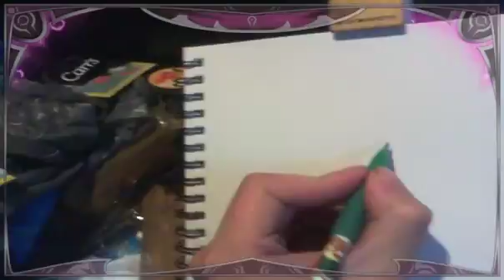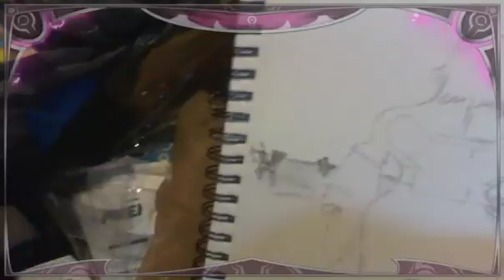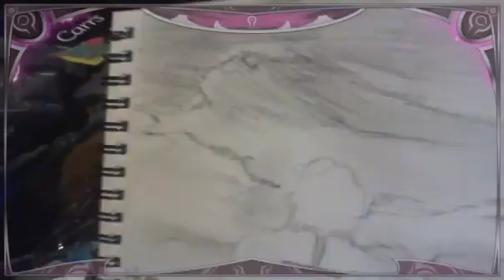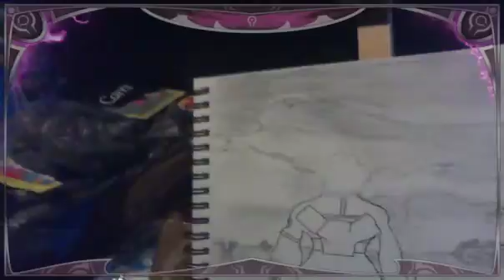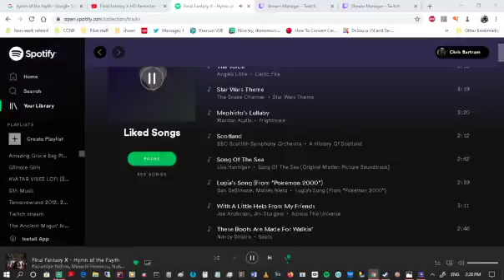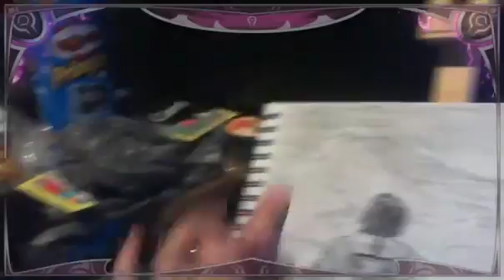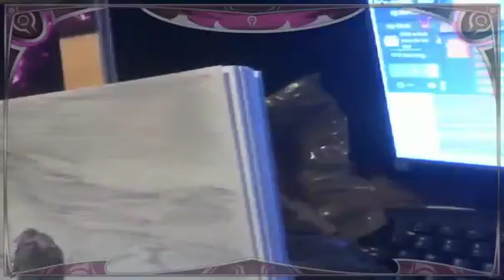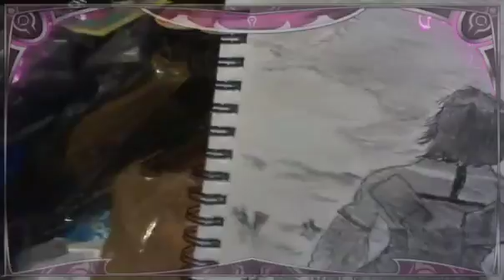DWYS: Requested FFX Sōshin (The Sending)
これは、年間を通じて複数の人々から最も要求されています。 1つは私にとっても簡単すぎるため、先送りします。 また、シリーズの人々/ファンにとって特別なものに触れることをためらっていました。

This one has been requested most by multiple people through-out the year. I kind of put it off because one its too easy for me too do. Also was kind of hesitant to touch on something that is special to people/fans alike of the series.